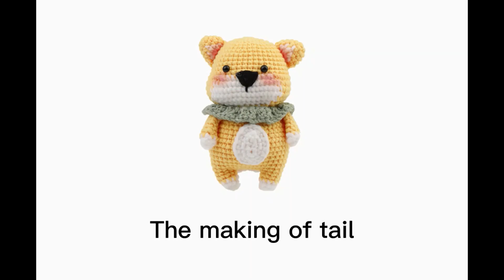Corgi-10：How to crochet Corgi's tail？